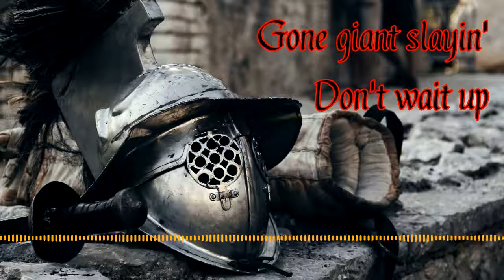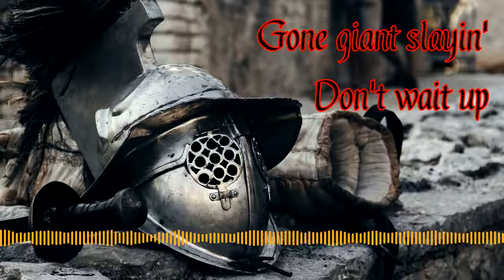Delve 206 - Giantslayer Syndrome (audio)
So you make it to the top of the hill and then everyone wants to kick you off. Some recent examples bothered Alex and Nathan so much that they decided to do an episode on it. From criticizing press coverage of a game, to looking for the next big thing, to undercutting the hard work of others, we discuss the problem with trying to slay giants just because they are there.

Welcome to the first regular episode of 2019. Here we go.